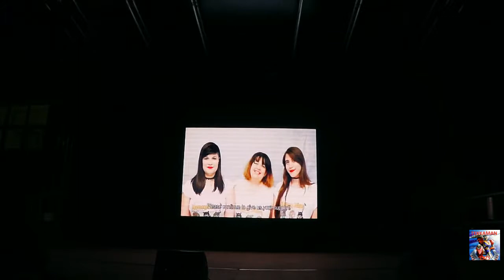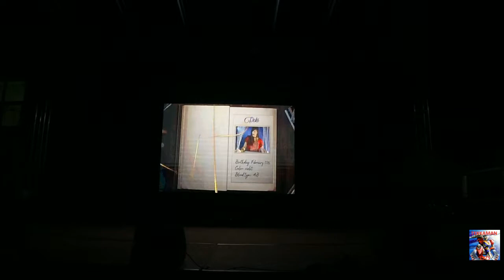HONEY HIME FESTA DELL'UNICORNO 2018 SUPER-LIVE 28/07/2018 (parziale)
HONEY HIME FESTA DELL'UNICORNO 2018
(piazza Giuseppe Garibaldi, 28/07/2018, Vinci - FI)

super-live ore 23.00

Moon Pride (non caricato)
瞬間センチメンタル (non caricato)

KANAKO / VOCE
DOKI / VOCE
PUCHIKO / VOCE